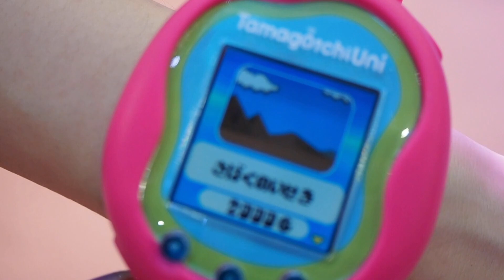「Tamagotchi Uni」を触ってみた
新たまごっちがメタバースで発見「Tamagotchi Uni」発売、初のWi-Fiやクラウド対応でウォッチ型ベルトやオリジナル版の一斉展示も | Buzzap！